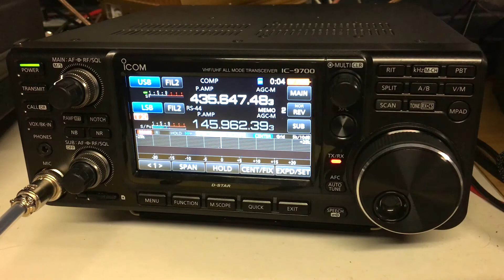RS-44 3/12/2020 DU9JJY VK4FB